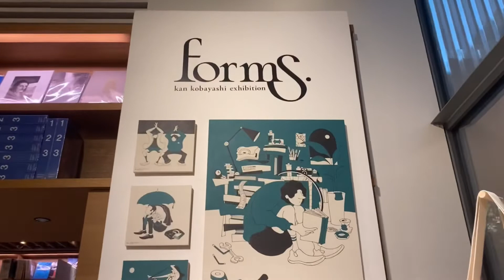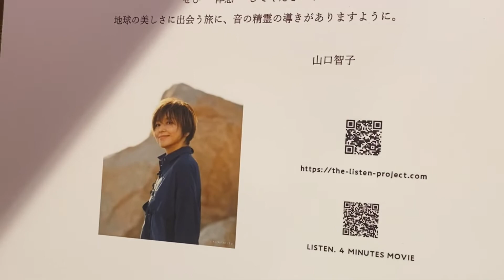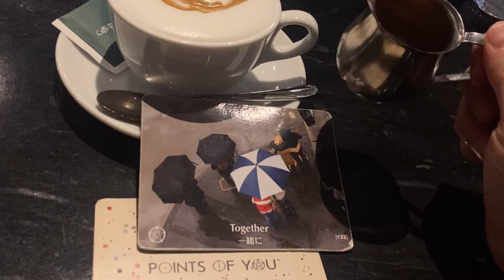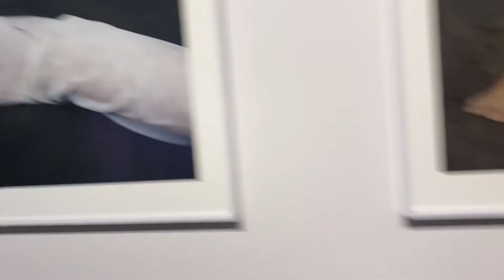[Vlog]雨の日のアート巡り、オシャレカフェとサウナも行きました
同エリアのアート巡りVlog

ホラノコウスケ自己紹介
年500展以上巡るArt lover。
アーティストのように自由な発想で自分らしく生きる人を増やすべく、アート思考ワークショップなど開催。

・Points of You®ワークショップ(コミュニケーション研修、対話型鑑賞VTS × コーチング等)
・マインドマップ®︎講座(アイデア発想、読書法など)

この日に行った場所
0:00 オープニング

0:20 ヨアキム・オジャネン 「How to get friends」
3110NZ by LDH Kitchen

01:03 内倉ひとみ 「Lumière」

02:45 山瀬まゆみ 「The elephant in the room」
Lurf MUSEUM

03:50 西山寛紀「good hour」

04:23 兼子真一 「てあしめぐり - 春画の象形 Shunga Hieroglyphs - 」
代官山 蔦屋書店

05:16 山口智子「LISTEN」

05:40 カフェ・ミケランジェロ

06:44 Nia Delfau 「ESTE MAR」

07:15鷹番の湯 (サウナ)

09:52 まとめ
10:11 次回予告